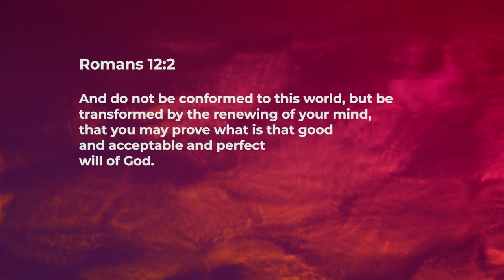Renewed Mind - Nancy Ramya | Daily Devotion, December 03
"Today's Devotional - “Renewed Mind"